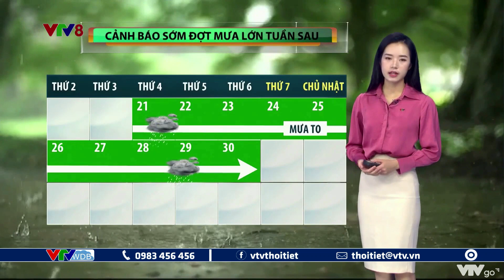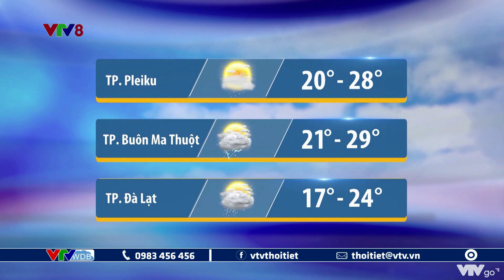Bản tin thời tiết Trung Bộ ngày mai 19/9/2022: Cảnh báo sớm đợt mưa lớn tuần sau | VTVWDB